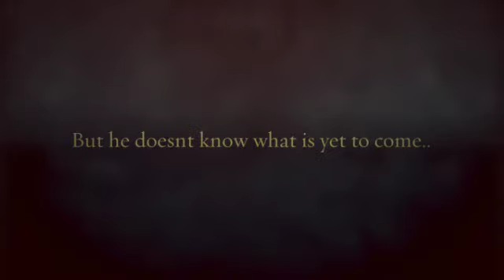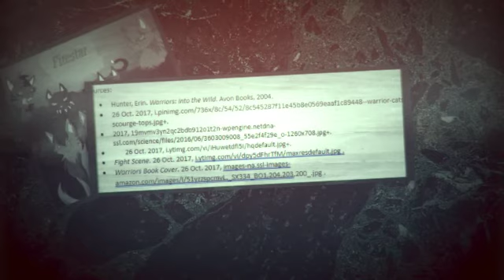Warriors Into the WIld